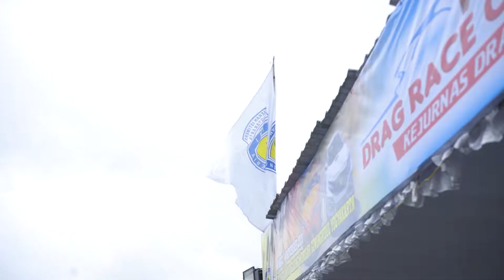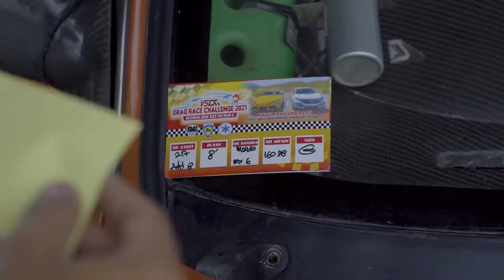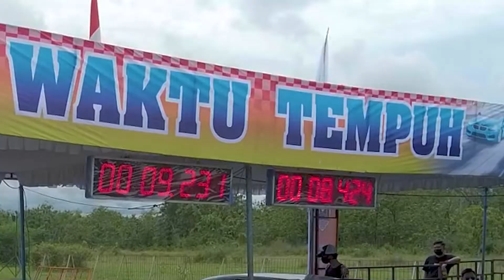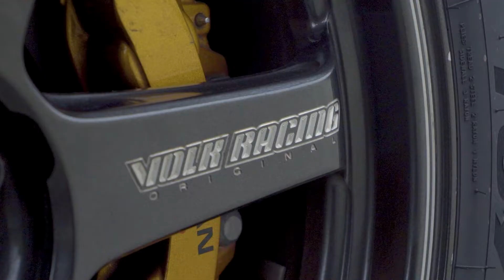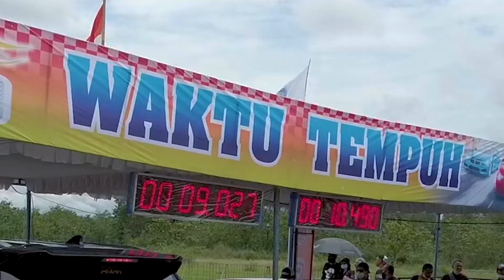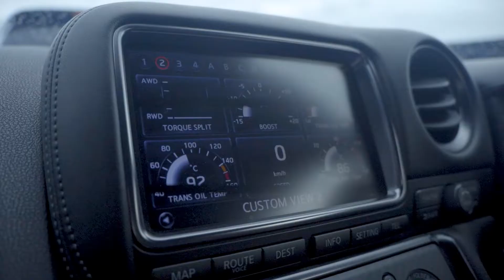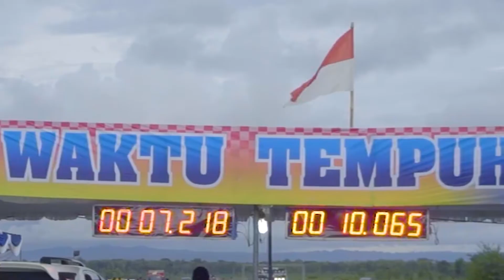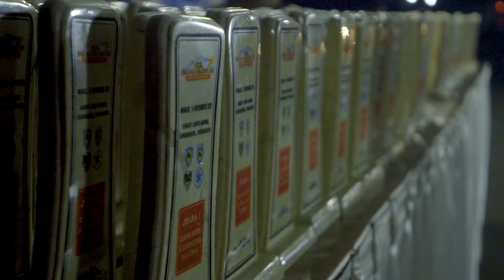Drag Race November 2021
back racing after Cov-19 Pandemic
GT86
Mazevo